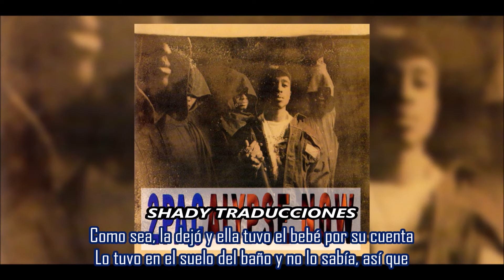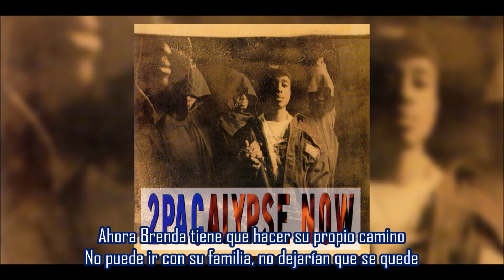Brenda’s Got a Baby - 2Pac ft Dave Hollister | Subtitulada en español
Canción: Brenda’s Got a Baby
Artista: 2Pac ft Dave Hollister
Producción: The Underground Railroad
Album: 2Pacalypse Now
Año: 1991
"Brenda's Got a Baby" fue el segundo sencillo de 2Pac de su álbum debut, 2Pacalypse Now. A través de la lente narrativa de una preadolescente abusada, 2Pac aborda el embarazo, el bienestar ineficaz y la débil estructura familiar que pudre el gueto.
En un artículo del New Yorker de 1997 se habló sobre la canción:
Tupac dijo que había escrito la canción después de leer una historia en un periódico sobre una niña de doce años que quedó embarazada de su primo y arrojó a su bebé recién nacido a un basurero. Cuando su abogado le preguntó si consideraba que la canción era una declaración política, Tupac dijo: “Sí ... Cuando salió esta canción, ningún rapero masculino en ningún lugar hablaba de los problemas que estaban teniendo las mujeres, número uno. Número dos, habló sobre el abuso de menores, habló sobre las familias que se aprovechan de las familias, habló sobre los efectos de la pobreza, habló sobre cómo los problemas de una persona pueden afectar a toda una comunidad de personas. Hablaba de cómo los inocentes son los que salen lastimados. Hablaba de drogas, abuso de drogas, familias rotas ... cómo no podía dejar al bebé, ya sabes, el vínculo que tiene una madre con su bebé y cómo ... las mujeres deben poder tomar una decisión ".